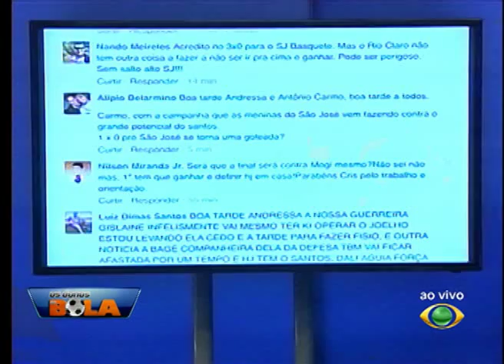OS DONOS DA BOLA 07 10 2015 PARTE 01